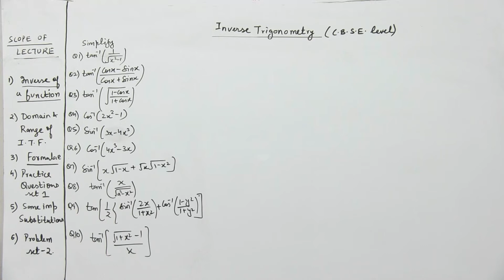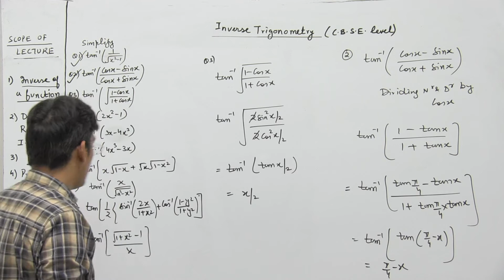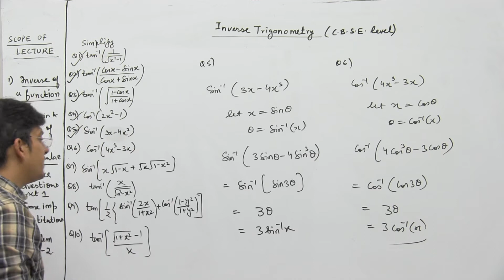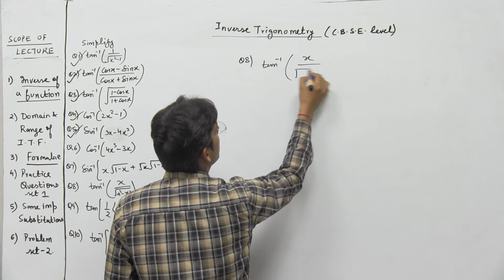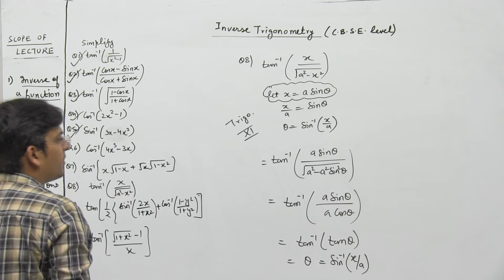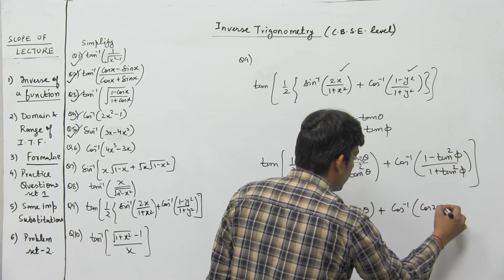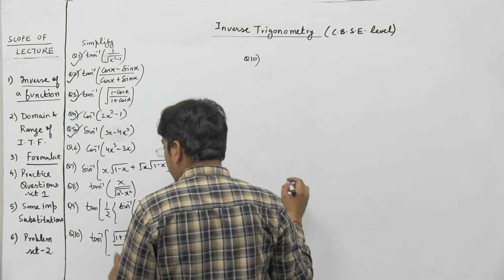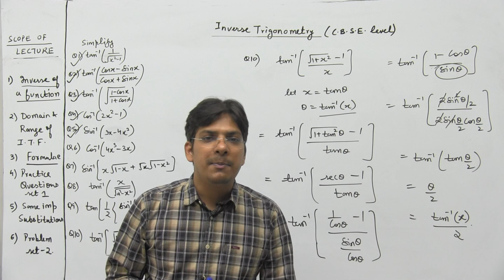INVERSE TRIGONOMETRY LECTURE 3(c)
class 12th maths lectures by Ankur sir,APEX EDUCATION CENTRE,B-17 surya nagar,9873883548